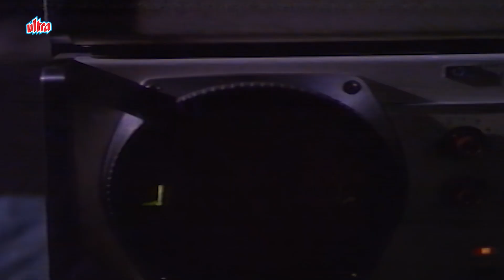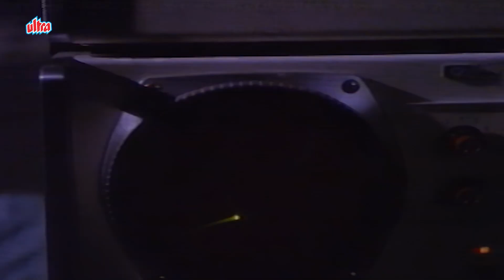Yu Humse Rootha Na Karo Janeman - Abhijeet Emotional Scene- Part 3 - Jal Bin Machli Nritya Bin Bijli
Cast
Abhijeet (Prem Sagar Gosain) as Rajkumar Kailash
Sandhya as Alaknanda 'Alka' Verma
Vatsala Deshmukh as Bhairavi
Iftekhar as Dr. Verma
Raja Paranjpe as Chamay 'Royal' Roy
Birbal as Masseur
Vasant Parekh
Ravindra
Dina Pathak as Rajmata (as Dina Gandhi)
Producer: V. Shantaram Productions
Director: V. Shantaram